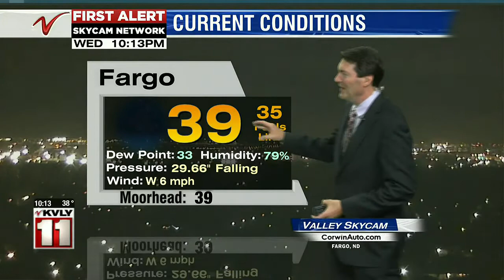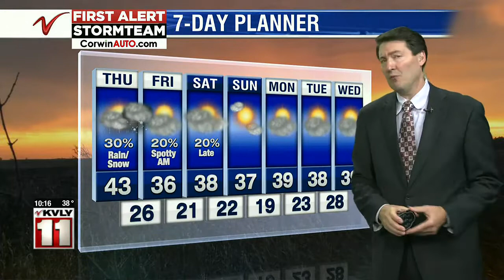Weather 1000PM Weather Nov 18